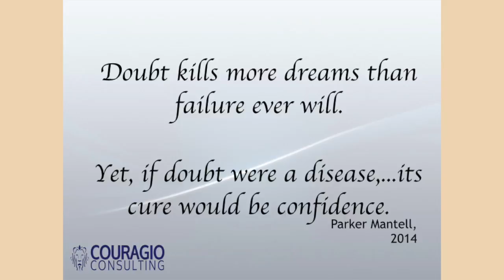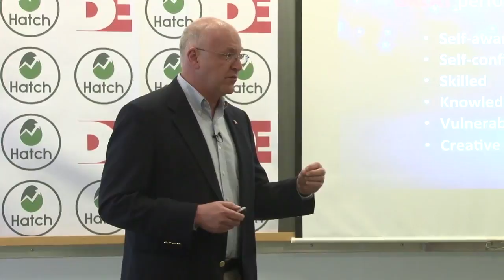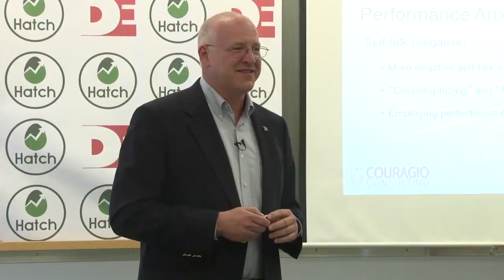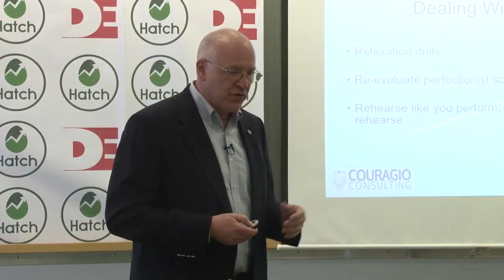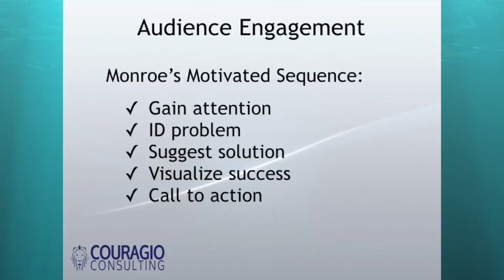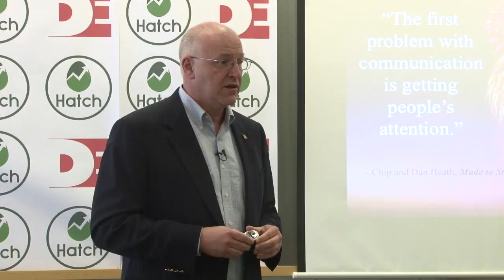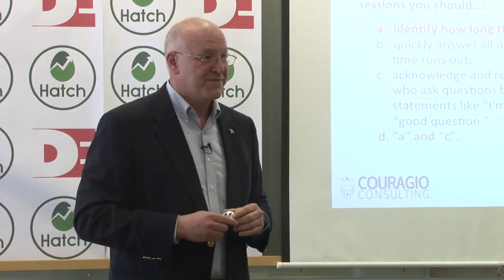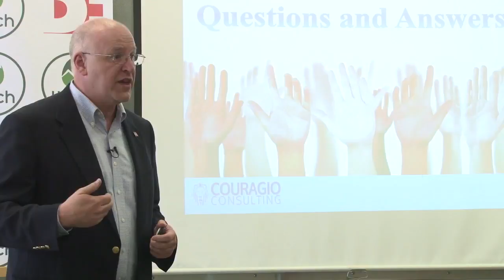Improving Your Performances: Confidence